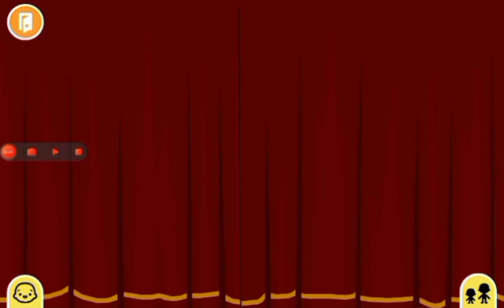Toca boca TÜNDÉR LÁNY🧚‍♀️